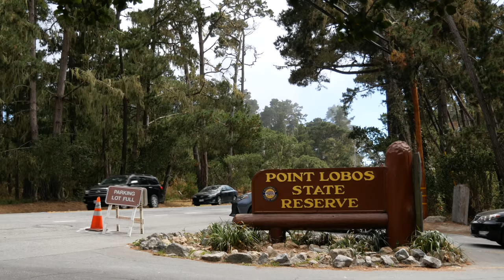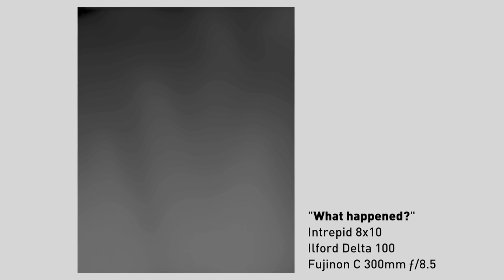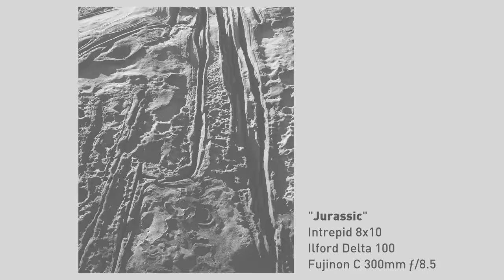Landscape Photography - California Roadtrip, Day 2: Point Lobos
On Day 2 of the California Roadtrip, we explore Point Lobos State Reserve and Weston Beach, in addition to visiting an incredible gallery in Carmel, Califoria. I was finally able to make a couple of large format film photographs on the Intrepid 8x10 view camera, one of which was the tribute image I'd envisioned to celebrate the work of renowned fine art large format film landscape photographer Edward Weston.

There is still one more day of my PRINT SALE - 2x 16x20" prints shipped worldwide for $125!

You can also pick up copies of my photo ZINES

My main film cameras:
➜ intrepidcamera.co.uk

Filmed in 4K UHD on:
Panasonic G85
Panasonic 12-60mm ƒ/3.5-5.6
Rode VideoMicro Shotgun Mic
Floureon BM800 Condenser Mic
FiFine K037 Wireless Lavalier Mic

Edited in Apple Final Cut Pro X